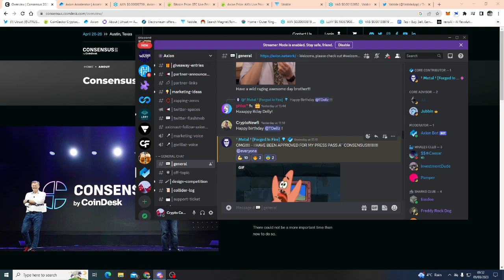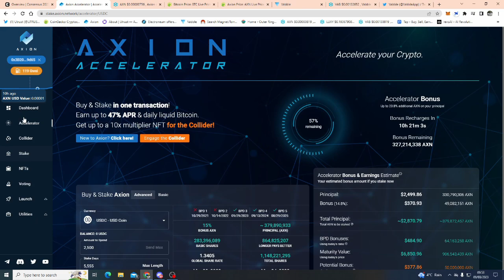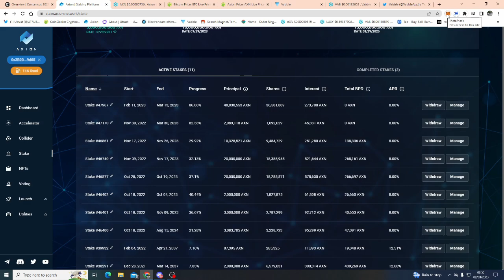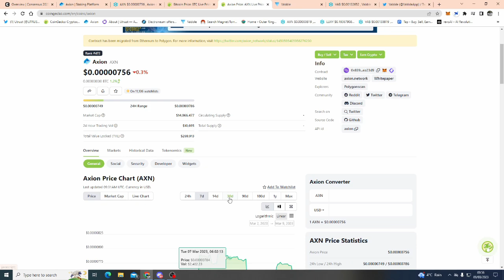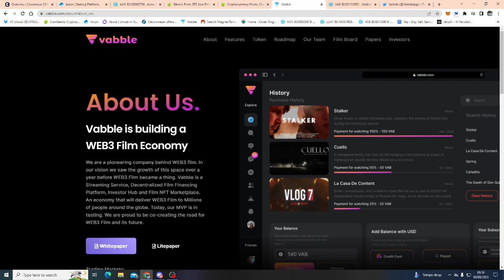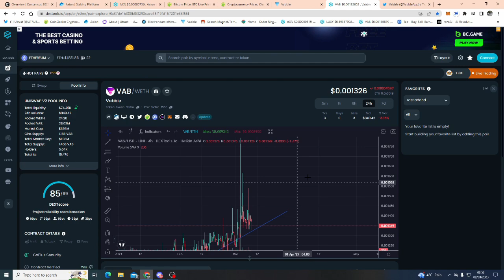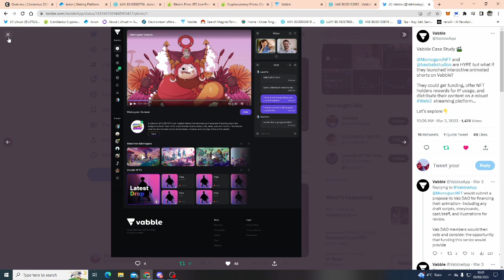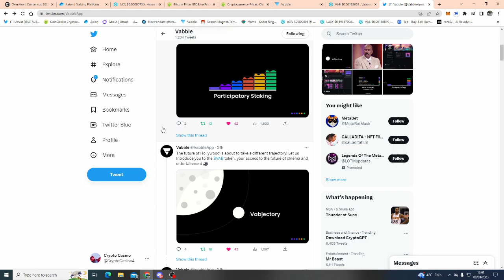CONSENSUS 2023 WHAT IS IT , AXION IS GOING!!. VABBLE NEWS AND MORE.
AXION
AXION COMMUNITY YOUTUBER
(SUPERMAN)  AK AXION TOKEN.

 • John C Hall talks...